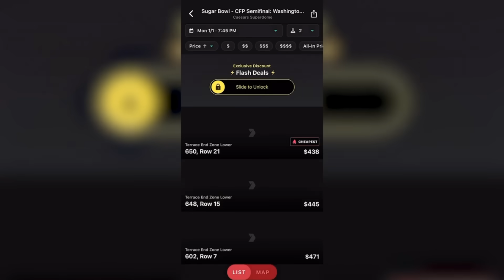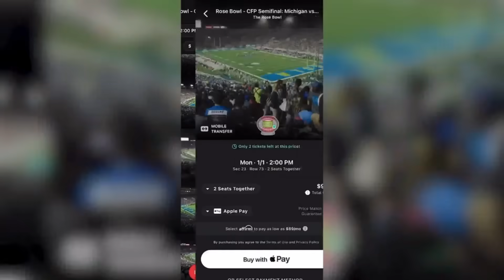Inside Florida State getting Left OUT of CFP | What's Next for Mike Norvell and the Seminoles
The Florida State Seminoles are experiencing something that has never happened before: An undefeated, power 5 conference champion has been left out of the 4 team College Football Playoff. As Alabama claimed the final spot in the playoffs, Florida State was dealt the ultimate heartbreak. Jeff Cameron from Warchant joins to share his thoughts and what this means for the Seminoles down the road.

For your most up-to-date coverage of the Florida State Seminoles, head on over to Warchant!